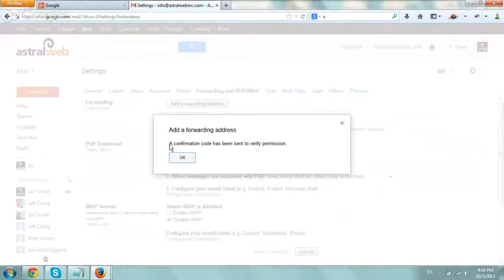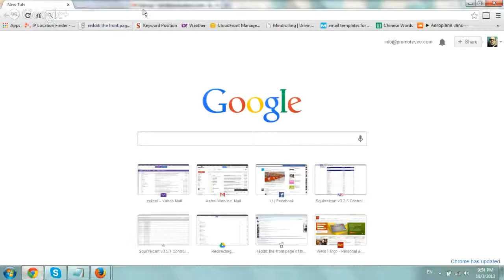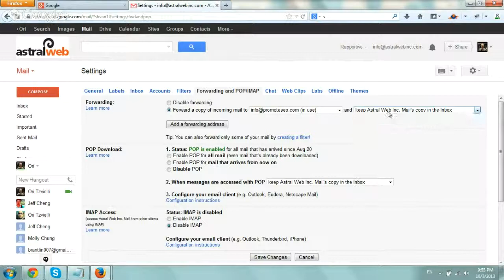Forward Emails from Gmail Google Apps Account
How to setup a forwarding on your incoming emails